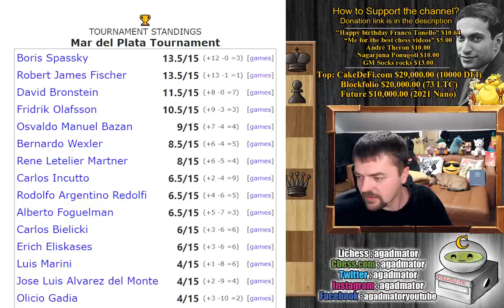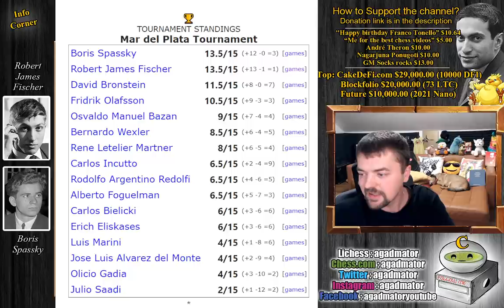Spassky vs Fischer - King's Gambit! (First Game They Ever Played)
Consider supporting our manga, 100% of contributions go towards developing.

AGE OF CAISSA aditional stories for everyone to enjoy and explore the lore

Boris Spassky vs Robert James Fischer
"Don't Get Busted!"
Mar del Plata (1960), Mar del Plata ARG, rd 2, Mar-30
King's Gambit: Accepted. Kieseritsky Gambit Rubinstein Variation (C39)

1. e4 e5 2. f4 ef4 3. Nf3 g5 4. h4 g4 5. Ne5 Nf6 6. d4 d6 7. Nd3 Ne4 8. Bf4 Bg7 9. Nc3?! Nc3 10. bc3 c5 11. Be2 cd4 12. O-O Nc6 13. Bg4 O-O 14. Bc8 Rc8 15. Qg4 f5 16. Qg3 dc3 17. Rae1 Kh8 18. Kh1 Rg8 19. Bd6 Bf8 20. Be5 Ne5 21. Qe5 Rg7 22. Rf5 Qh4 23. Kg1 Qg4 24. Rf2 Be7 25. Re4 Qg5 26. Qd4 Rf8 27. Re5 Rd8 28. Qe4 Qh4 29. Rf4

Mar del Plata (1960)
The 23rd Mar del Plata International Chess Tournament was held in Mar del Plata, Argentina (1) from March 29th to April 15th. Among the longtime participants of the event and the field of Argentinian masters, four grandmasters were invited to compete. Bobby Fischer was participating on behalf of the United States for the second time, while the Soviet Union sent David Bronstein and Boris Spassky to represent them, and Fridrik Olafsson journeyed from Iceland. While neither player was new to international chess, the 17 year old Fischer and the 23 year old Spassky drew a great deal of attention to themselves by dominating the event, both of them tying for first place with 13½/15. Spassky had defeated Fischer in their individual encounter and gone undefeated, but Fischer's results were not lost on the Soviets who perceived him as a potential challenger to their long reign in international chess.

00:00 Hello Everyone!
01:29 Game Starts!
04:42 Completely New Game!
09:30 Pause the Video!
10:45 It Was In This Position
11:50 Nice Photo!
12:55 STANDINGS!
14:05 Contributions

Mailbox where you can send stuff:

Antonio Radić
AGADMATOR d.o.o.
Franje Tuđmana 12
Croatia
48260 Križevci

NANO nano_1h1kgfaq88t1btwadqzx73rbha5hwbb88sxmfns851kwj8hnosdj51w388xx
Monero 4AdvvqmC4xhPyyRSAEDxTTAoXdxAtX2Py6b8Eh4EQzBLGbgo5rY5Khcap1x76JrDJH87yibAE9b6TPwTsvBAiFFCLtM8Be7